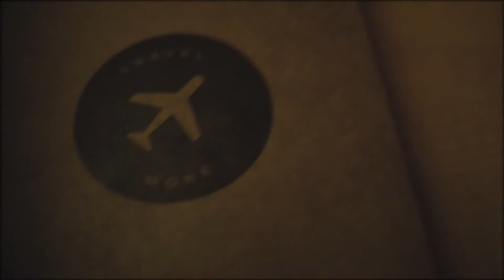POLAROID // LAND CAMERA MODEL J66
Short little film I made.